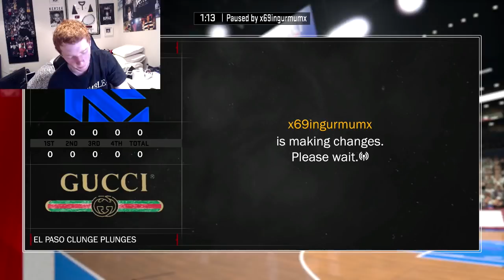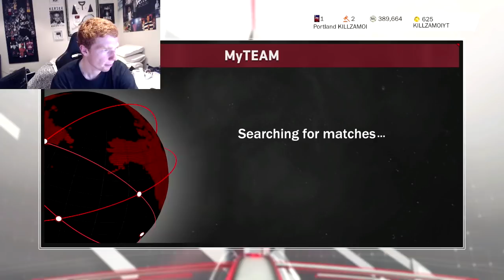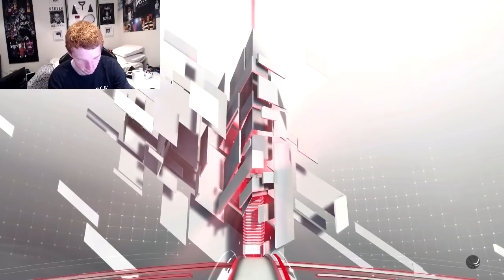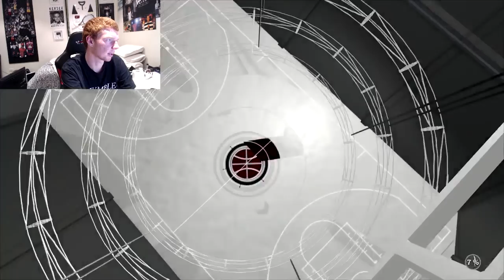SUPER MAX GRIND WITH DIAMOND WES UNSELD ON MYTEAM - NBA 2K18 LIVESTREAM!!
YES! YOU CAN SEE BY THE TITLE, WE ARE PLAYING WITH 2 DIAMONDS IN SUPER MAX!!